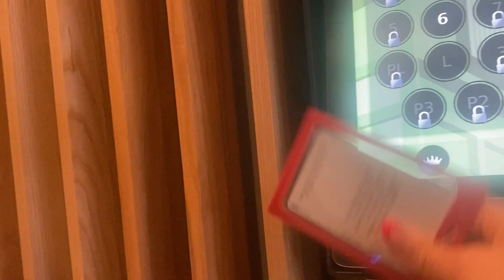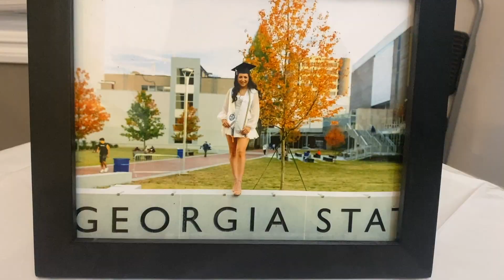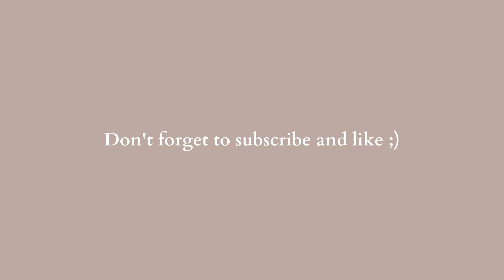vlog | graduation, rauw alejandro's concert + feeling "guilty" on going out a lot???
Sooo I graduated this week! 👩🏻‍🎓 Also went to rauw alejandro's concert 🎶 , attended a few grad parties and went to watch the new spider-man movie 🕷 (may or may not have cried.) Talked a little about the "guilty" feeling I have when I go out a lot a specific week. Does anyone else feel this way?